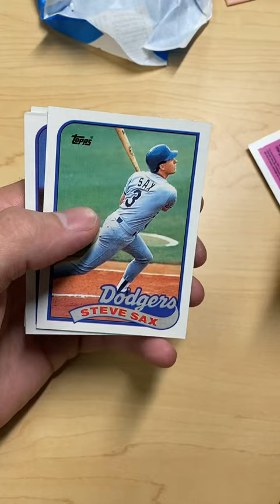1989 Topps Baseball